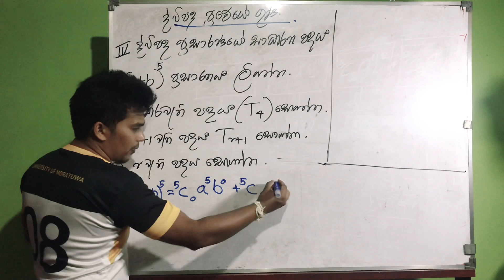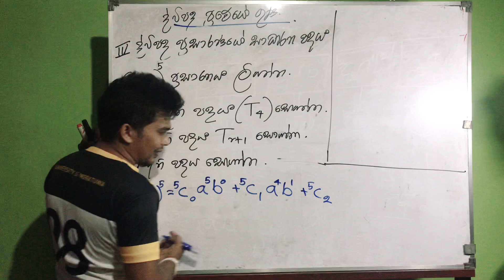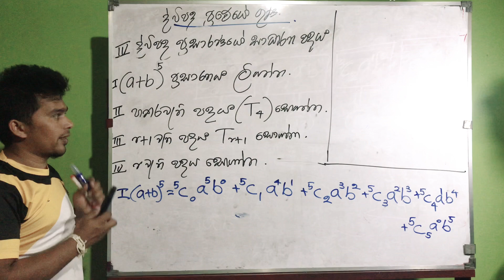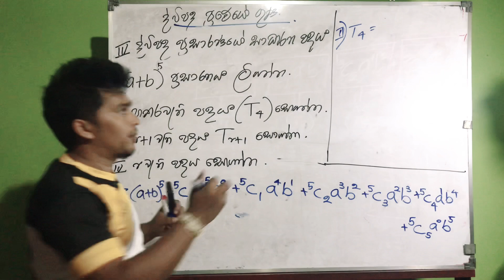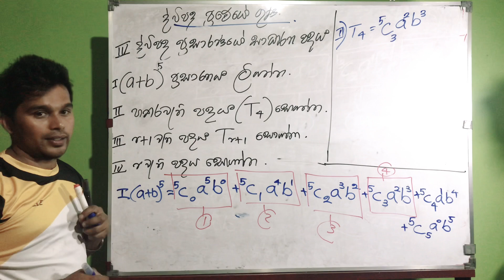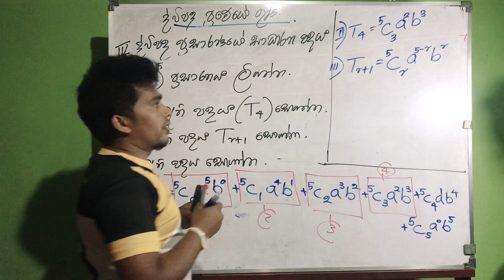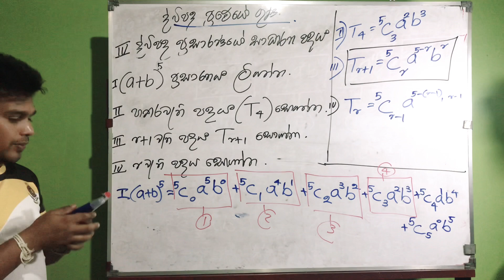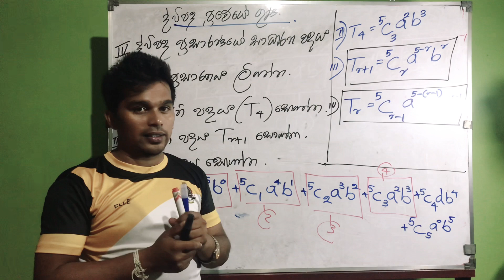binomial expansion 14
ද්විපද ප්‍රසාරනේ ගුණ -සාදාරන පදය